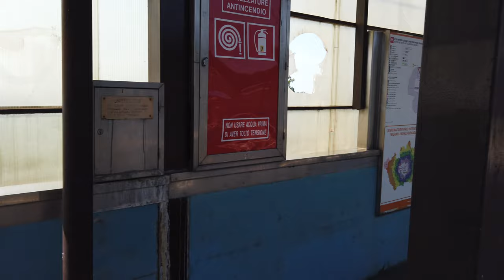Metro Station Bussero - Milan 🇮🇹 - Walkthrough 🚶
Bussero is a station on the M2 line.
The station opened on May 5, 1968 as a tramway stop and on December 4, 1972 as a metro station.